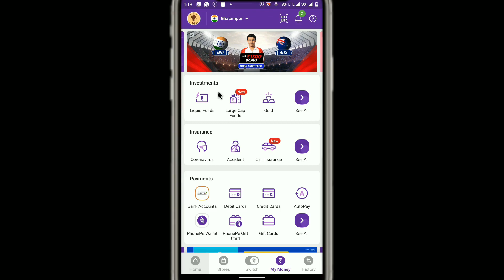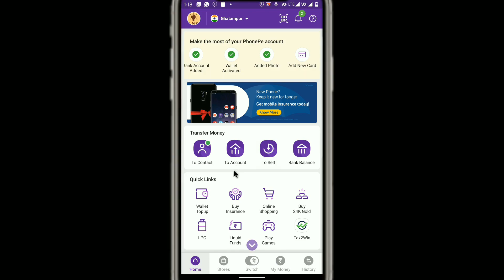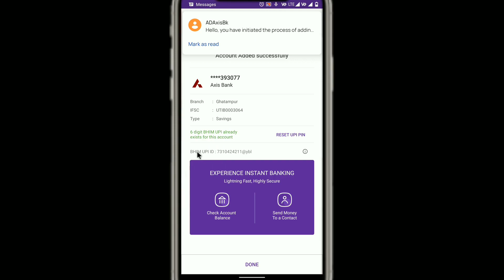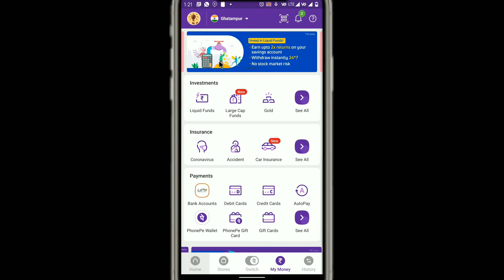How to add multiple Bank accounts on phone pe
How  to add multiple bank accounts on phone pe || how to set phonepe difault phonepe account || PHONEPE TRICK

phonepe is very popular application for transferring money phone recharge and many more and it is little bit tricky set default account number to recieve money being transferred over phonepe untill we don't know how to set default account number on phonepe so today in this video I am telling you how to set default phonepe account number enjoy this video

MY GEARS :-

50MM LENS

Playlist links